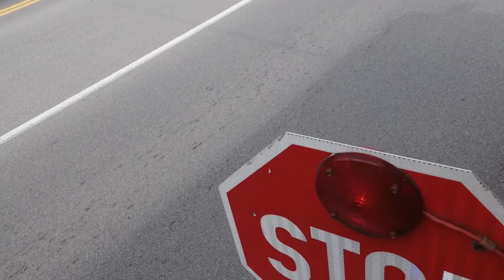Vehicles not stopping for school buses